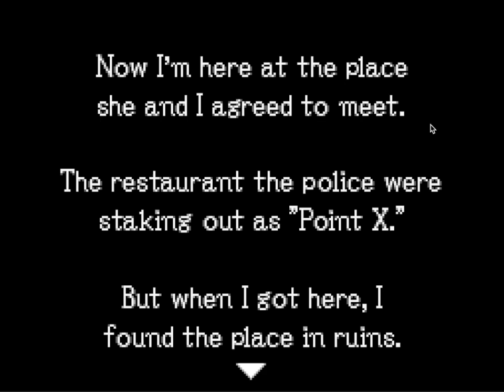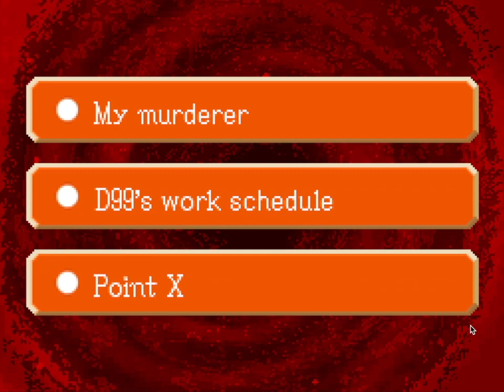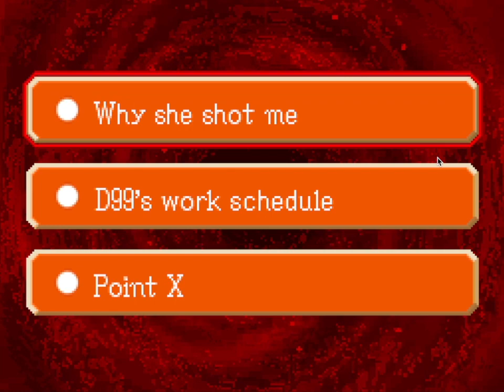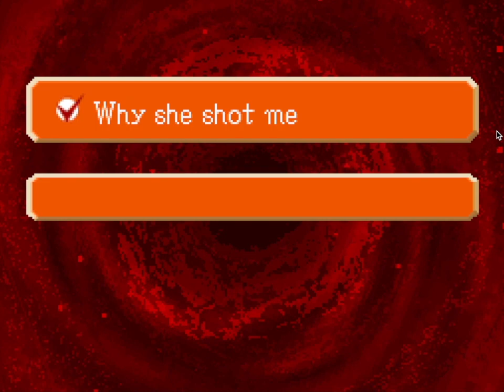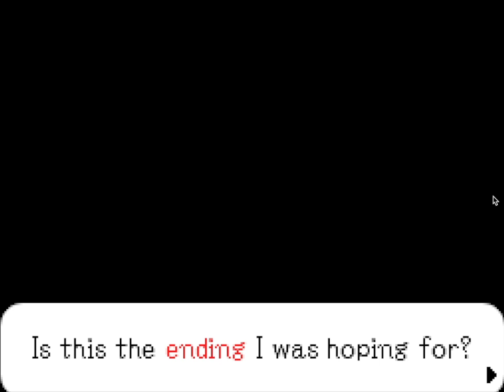Riff & Jenni Play: Ghost Trick! Ep. 08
We finally made it to the Chicken Kitchen! It's weird there!